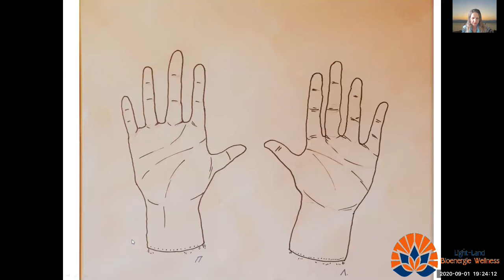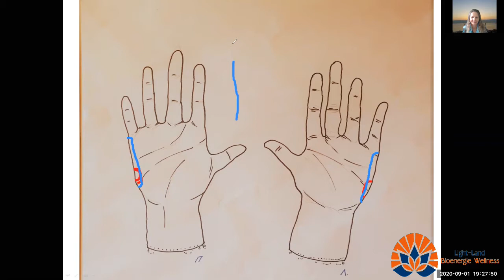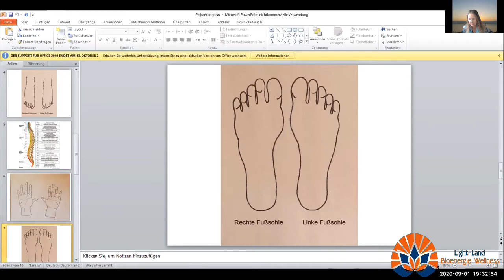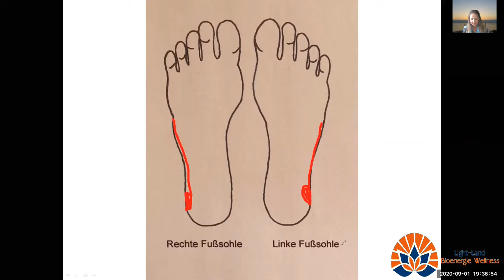Эфир рука здоровья как себе помочь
В этом видео я показала зону суставов
Рассмотрела тему проблемы с сухожилием
Обьяснила чем моя терапия отличается от других
Пригласила на курс Укрепи свою иммунную систему
Провела в эфире диагностику по проблеме, связанной с болью в сухожилие. Как сухожилие и матка связаны вместе узнаете из моего семинара.

Другие  видео эфиров   с показом нужных Вам зон на руке на моём   по вашей теме здоровья